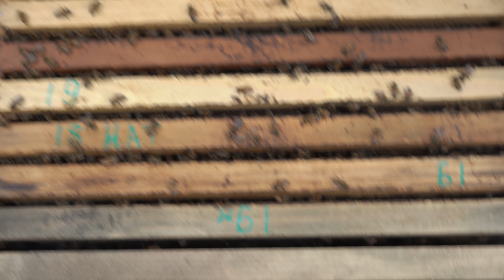Пасека #136 Исправление Трутовой семьи --- Интересный случай Пчеловодство для начинающих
, у Меня Разные Интересные Темы, Более 30 лет Опыта в Пчеловодстве --